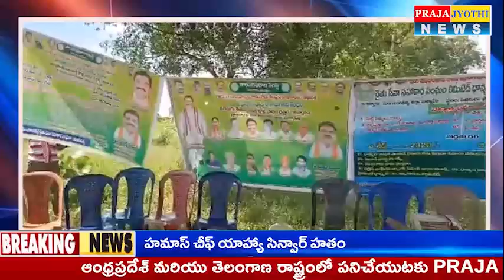రైతులకు ఇబ్బంది లేకుండా చూడాలి|| Praja Jyothi News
Praja Jyothi News channel is  focuses on delivering up-to-date news and information to the public. It typically covers a wide range of topics including politics, international events, business, technology, health, and entertainment. News channels aim to provide timely and accurate reporting on current events, often featuring live broadcasts, breaking news segments, and in-depth analysis.
24/7 Coverage: Many news channels operate around the clock, offering continuous updates and live reports on unfolding stories.
Graphics and Visuals: News channels use graphics, charts, and video clips to help explain and illustrate news stories.
Digital Platforms: In addition to television broadcasts, news channels often have websites and mobile apps where viewers can access news articles, videos, and live streams.
Editorial Slant: Some channels may have a particular political or ideological slant, which can influence their coverage and analysis of news stories.